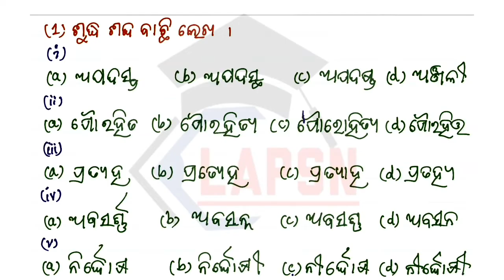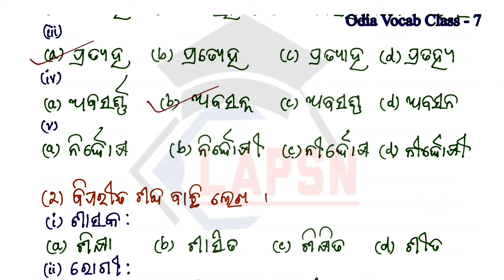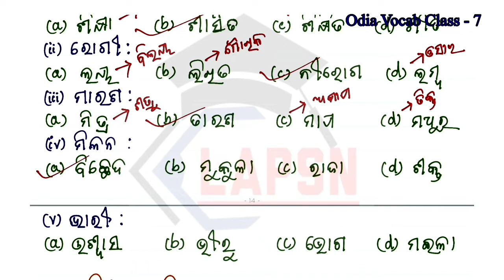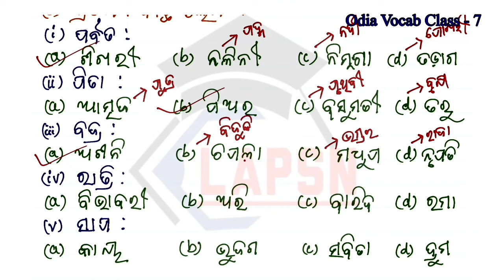Set-7 | Odia Grammar Vocab Class | For OPSC ASO 2022 | Daily Practice | By- Puja Ma'am